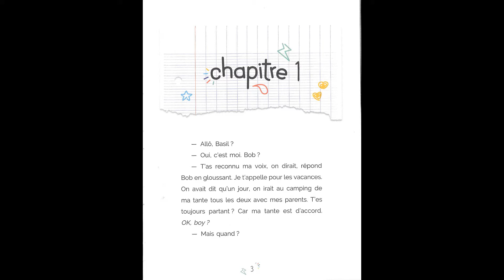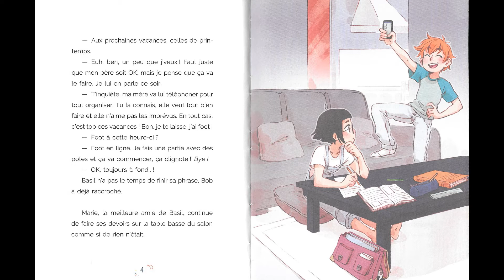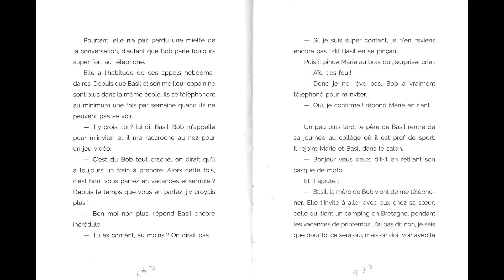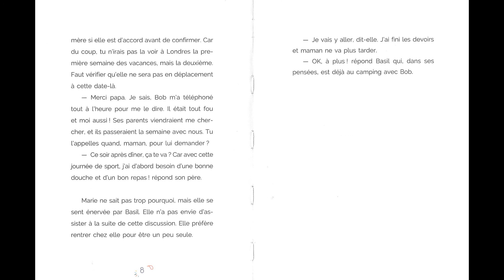Les vacances de Basil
de Magdalena
Collection "Je suis en CM"